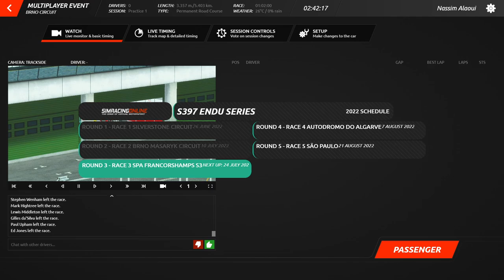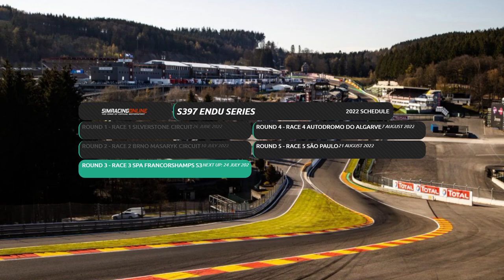FIA GT1 2010 Summer Series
Round 2 Brno Masaryk circuit